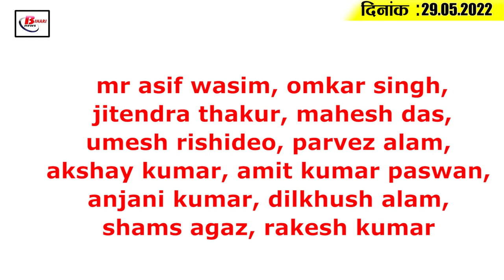Today Bihar Evening breaking news of 29th May 2022 on Matric result, sonu sood,weather, lalu yadav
Latest today Bihar evening news of  29th May  2022  on Matric result, sonu sood, bihar weather, lalu yadav,corona.
1. Bihar Board has released the result of MatriculationCompartmental

Bihar Board has released the result of compartmental cum special examination of matriculation. Out of the total students appeared in the 10th compartmental examination, 23.20 percent have passed. Students who appeared in the examination can check their results by visiting Bihar Board's website results.biharboardonline.com. Of these, 13,305 students have been successful. The examination was conducted from May 5 to May 9 at 114 centers in the state. The result was released within 20 days of the examination. Along with this, BSEB has become the first board in the country to release the results after conducting all the board exams in May.

2. Nitish government gave approval to find gold

3. Vaccination of children and pregnant women exceeded the target

4. SonuSood came forward to treat a girl with 4 hands and feet

5. People unhappy with the quality of AYUSH medicines, file their complaint here

6. It rained in the morning with a gust of cold wind in Patna, changed the weather of many districts

7. More than 72 contenders for a seat in Bihar in NEETexam

8. Karkatgarh will be developed as eco-tourism, CM indicated

9. Now contract workers of training colleges will get salary on time

10. The Vice Chancellor of Magadh University, Prof. Rajendra Prasad resigned

11. Corona infection rate is at normal level in Bihar

Along with the country, there is stability in the case of corona infection in Bihar. If you look at the data released by the Bihar Health Department, the infection rate has increased in the state. The number of corona active cases in the state is 43 according to the data of the last 24 hours of the previous day. Wherein only 51,951 samples have been tested in the state. After which 4 new corona cases have been found in the state. In which cases of 1-1 corona infection have been found in the capital Patna, Munger Kaimur Rohtas, while talking about the country, according to the data of the last 24 hours released today, 2828 new cases of corona have been reported.
12. On May 30, PM Modi will talk to the children orphaned in Corona

13. The government sent a call to the opposition parties regarding the caste census

14. LaluYadav will present CM Nitish's report card

15. Which team will lift IPL 2022 title, Suresh Raina predicted

Today between Gujarat Titans and Rajasthan Royals is to be played at Narendra Modi Stadium in Ahmedabad. After a few hours, it will be decided who will lift the IPL 2022 trophy between Hardik Pandya or Sanju Samson. Gujarat Titans reached the play-offs by topping the points table and won the final after defeating Rajasthan Royals in the first qualifier. Meanwhile, now former Team India cricketer Suresh Raina has predicted which team can be more heavy in the final and can win the title. During a conversation on Star Sports, Raina said, 'I think Gujarat Titans team is better than rajasthan royals

Who is your favorite actor according to you